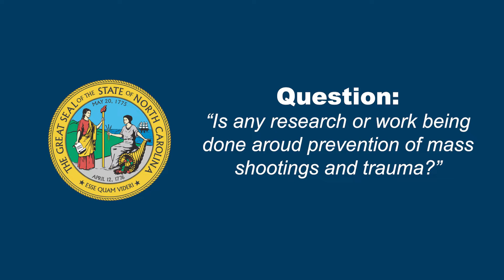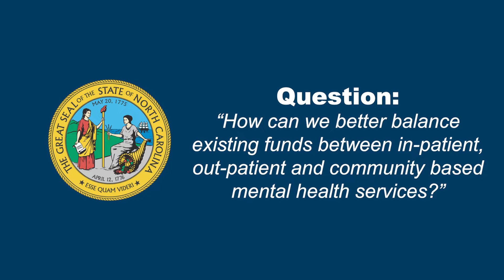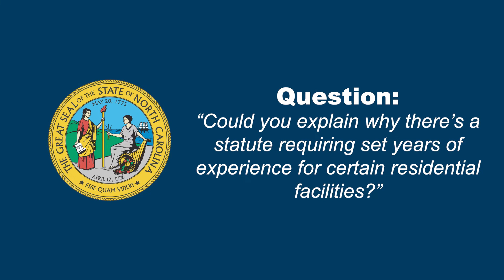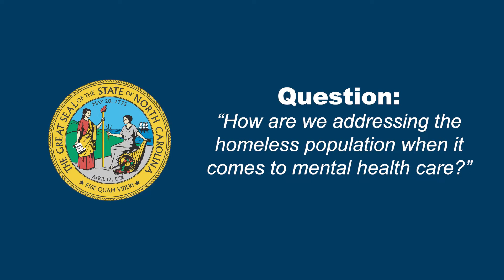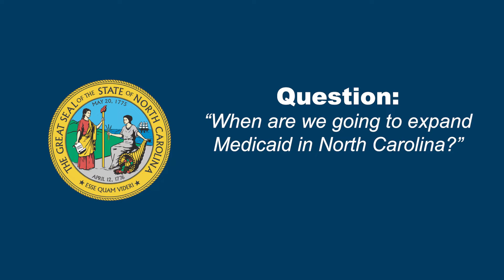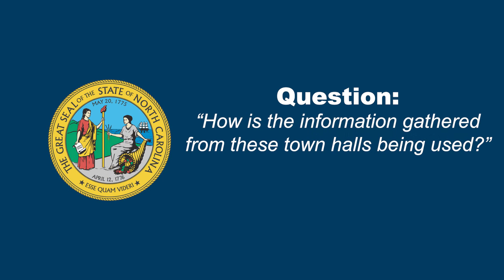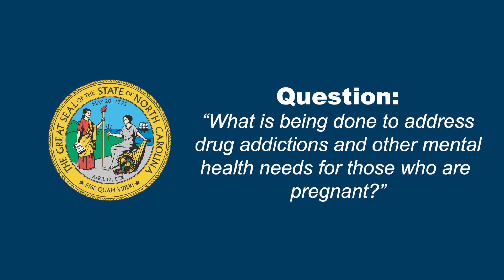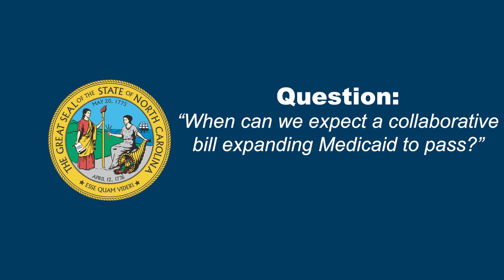NCDHHS Mental Health Town Hall: Nov. 29, 2022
North Carolina Department of Health and Human Services Secretary Kody H. Kinsley alongside NC Senator Jim Burgin (R-District 12), NC Senator Paul Newton (R-District 36), NC State Representative Kristin Baker, M.D. (R-District 82), and NC State Representative Wayne Sasser, PharmD (R-District 67) hosted a town hall in Kannapolis, NC to discuss mental health in North Carolina.